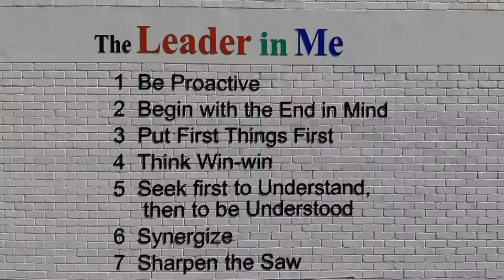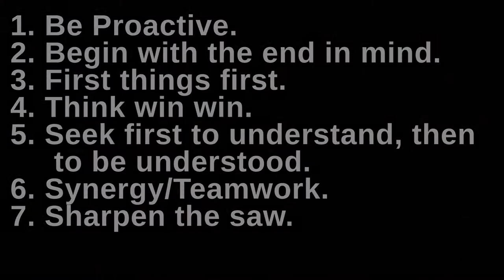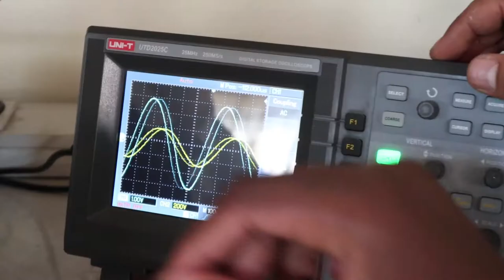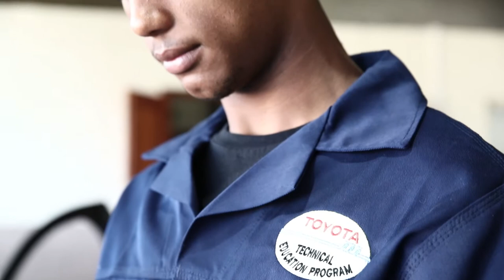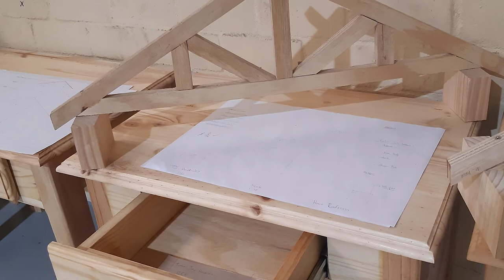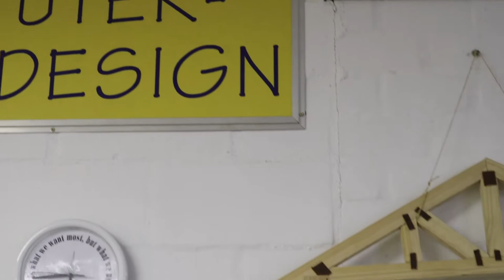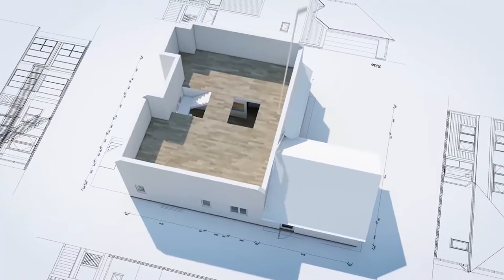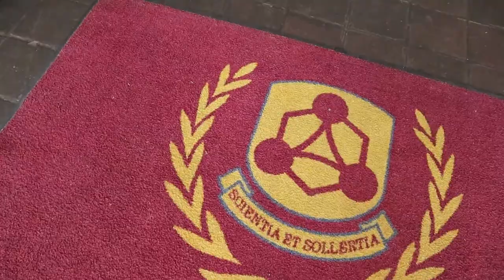BELLVILLE TECHNICAL HIGH SCHOOL OVERVIEW - SEE WHAT WE HAVE TO OFFER